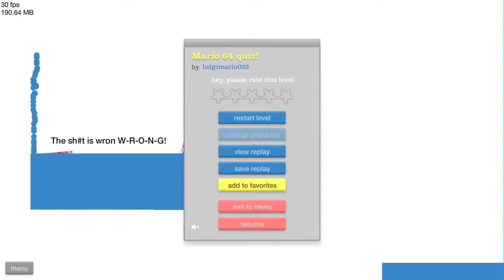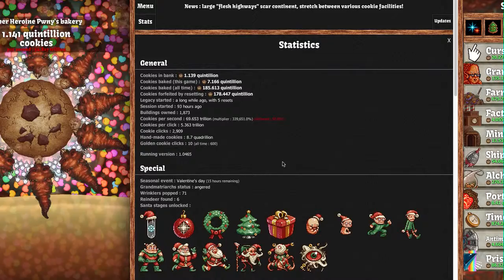Happy Wheels Ep. 40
This sh#t is riht. It's R-I-G-H-T riht.